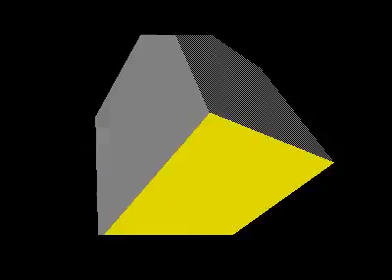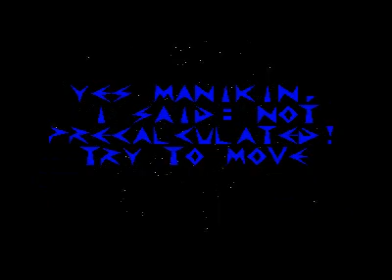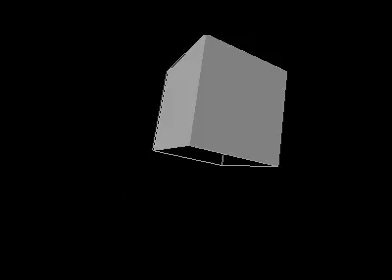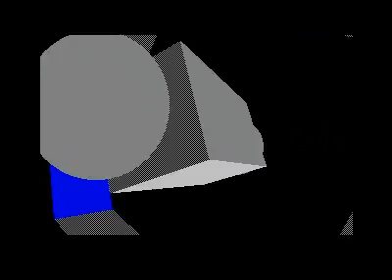Mega Tridi demo - European Demos - Overlanders (Atari ST)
This is the Mega Tridi demo from the European Megademo by The Overlanders.

3D research and design - Ziggy Stardust, Mcoder, Algernon.
Coding - Ziggy Stardust.
Addtional code - Mcoder.